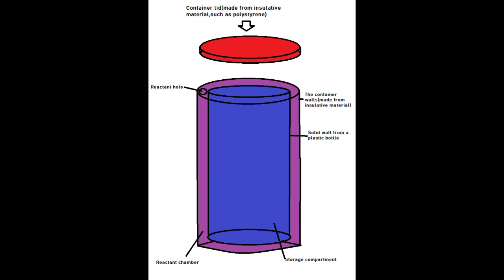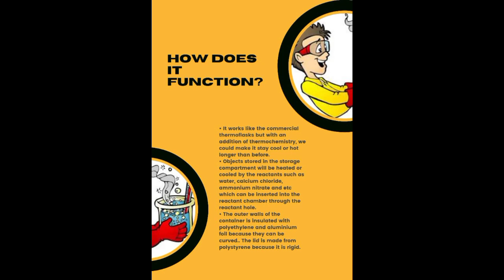SCIENCE FORM 3: ACTIVITY 5.1 (Design a container that can maintain high or low temperature) - Hafiz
Group Hafiz Irfan
Members:
- Sofyan
- Alif Safwan
- Qusairy